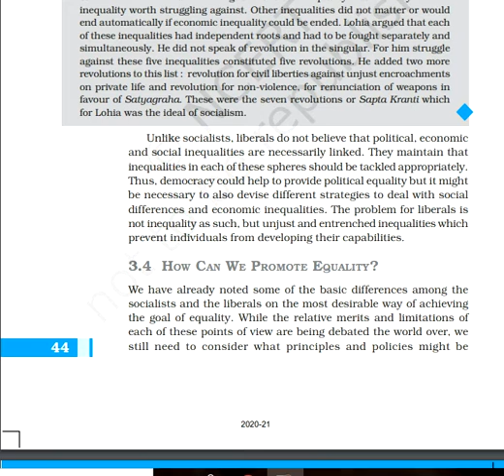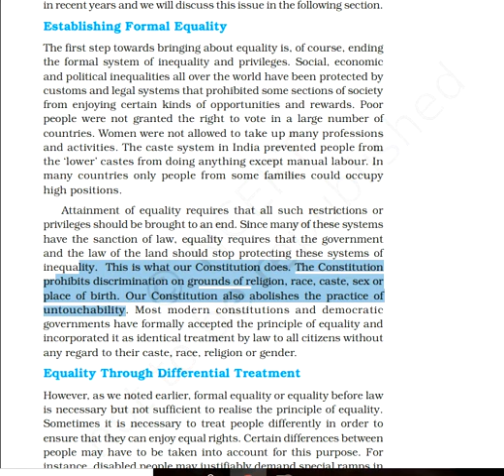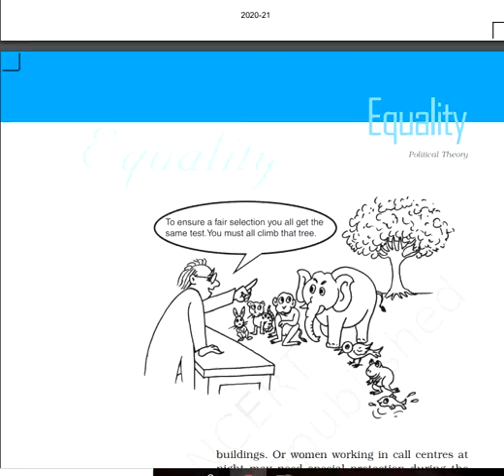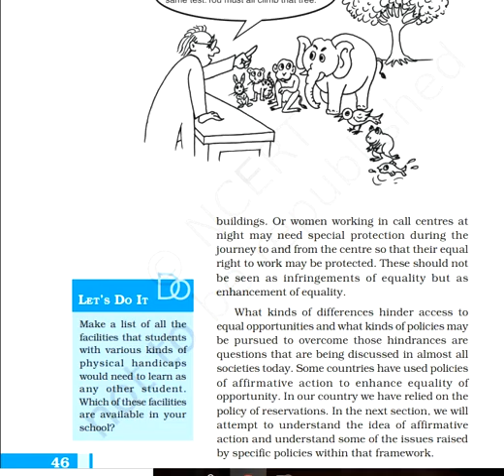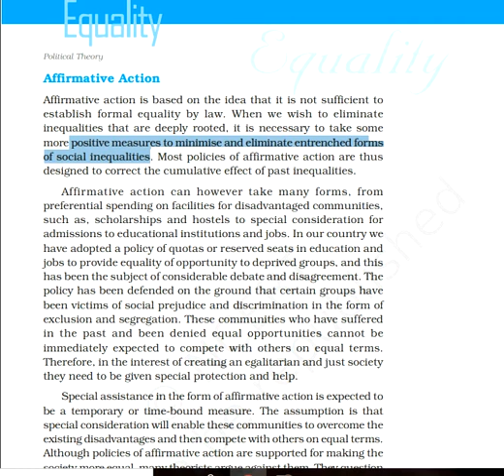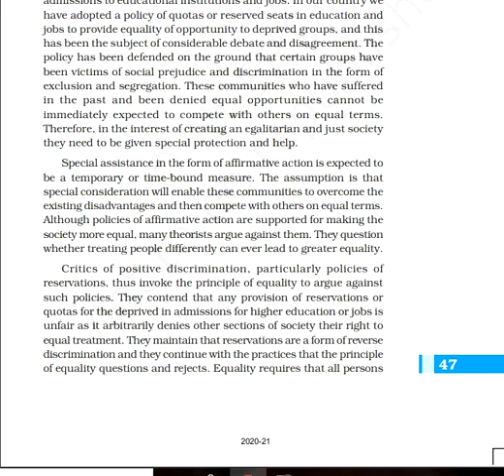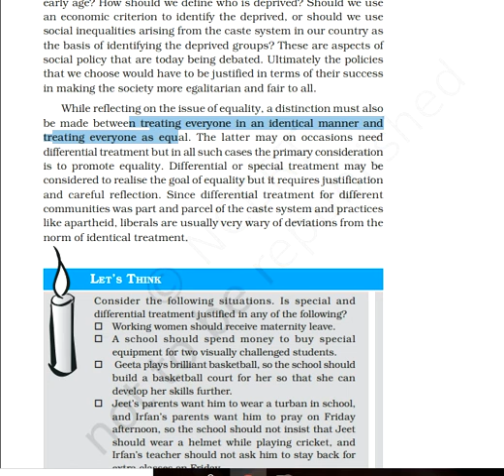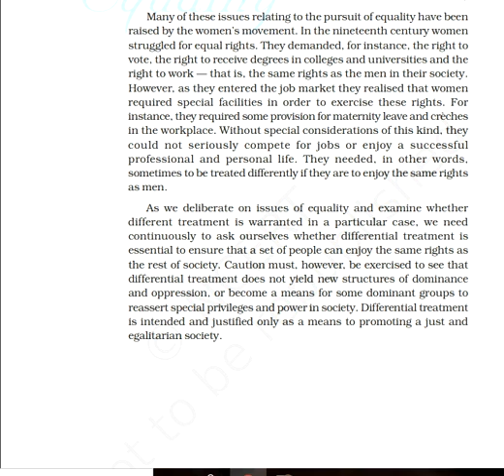Equality Part III